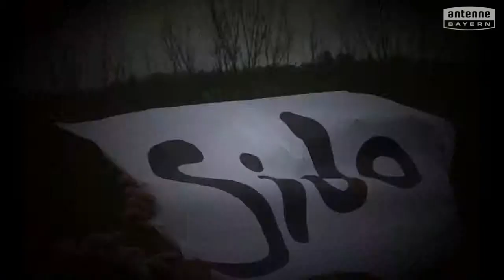Grabfeld-Mittelschule Bad Königshofen will das ANTENNE BAYERN Pausenhofkonzert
Votet für: Grabfeld-Mittelschule Bad Königshofen! ANTENNE BAYERN bringt die Stars auf unseren Pausenhof. Holt das ANTENNE BAYERN Pausenhofkonzert an unsere Schule und votet jetzt